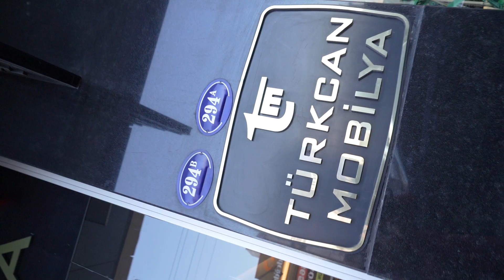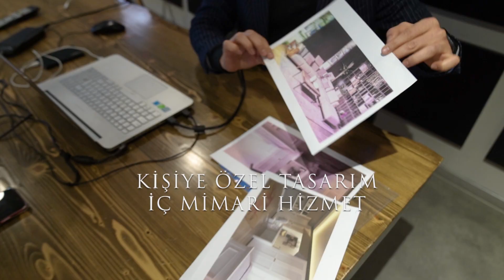Mobilya Reklam Filmi 'Türkcan Mobilya'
İzmir  'Türkcan Mobilya'' için çekim kurgu ve montajını yaptığım Mobilyacı Reklam Filmi çalışması örneğim. Hüseyin Ali Turan Fotoğrafçılık ve video prodüksiyon.